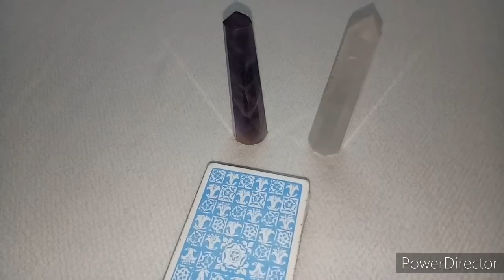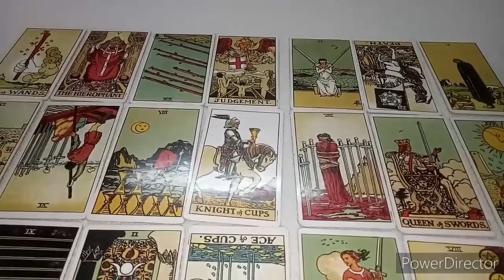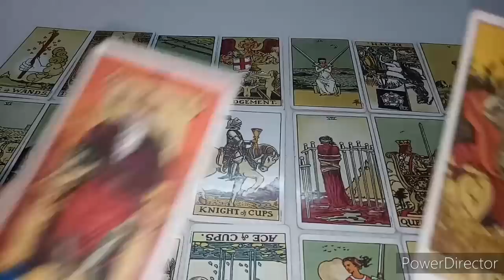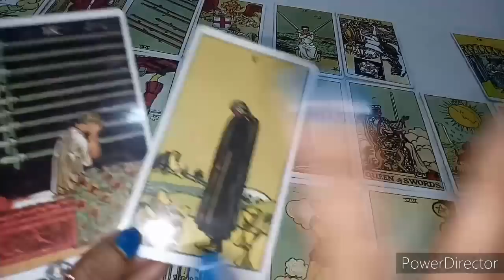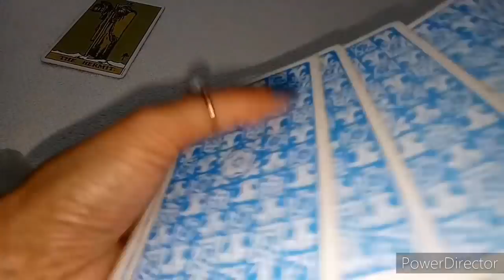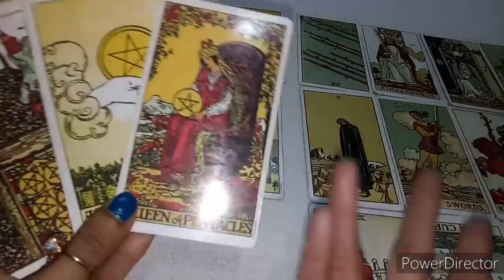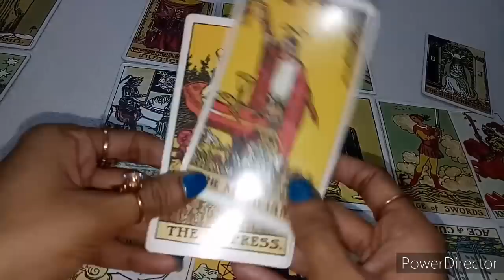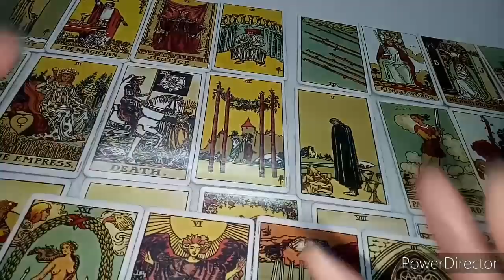HINDI TWIN FLAMES ENERGY CHECK-IN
PILE1-01:30
PILE2-18:30

I AM MANISHA SINGH,
(BCA/MBA)